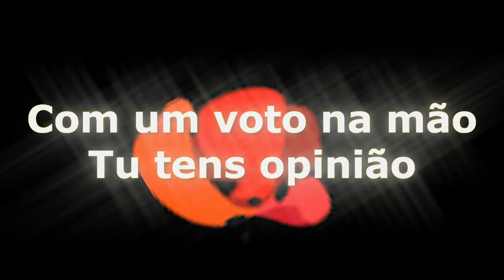Fernando Nobre "COM UM VOTO NA MÃO...TU TENS OPINIÃO" [p1]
Coordenadora da Juventude da Candidatura de Fernando Nobre:
Candidatura "Fernando Nobre" "Coordenadora da Juventude" "STAND UP COMEDY POLÍTICO" NILTON "LUIS FILIPE BORGES ANTÓNIO RAMINHOS"

                                           STAND UP COMEDY POLÍTICO

                                                 COM

                                            NILTON - LUIS FILIPE BORGES -AMIGOS

                                                            SOB O LEMA

                                      "COM UM VOTO NA MÃO TU TENS OPINIÃO"